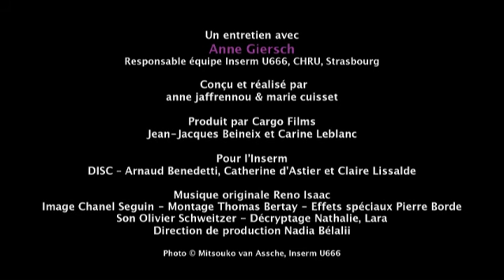Rêves de recherche, rêve de chercheurs : Anne Giersch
Interview d'Anne Giersch, chercheuse en sciences cognitives et Psychiatre clinicienne. Responsable de l'équipe "Physiopathologie clinique de la schizophrénie", Inserm U666, CHRU de Strasbourg. "Une des difficultés face à ces patients, c'est bien de mettre un sens sur leur vie psychique. On a beaucoup de mal à se mettre à leur place en fait et de savoir ce qu'il se passe dans leur tête." Extrait d'une collection de films courts, réalisé par Anne Jaffrennou et Marie Cuisset, coproduite par l'Inserm et Cargo Films, Jean-Jacques Beineix, 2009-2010. Durée: 2 min 27 sec.